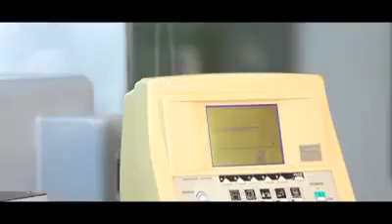1 August 2019